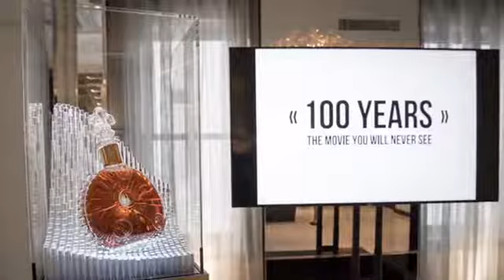فيلم آل ١٠٠ عام لن تشاهده قبل ٢١١٥